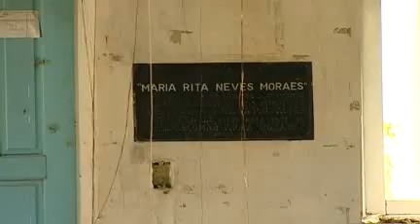Venda de peixe é proibida em bancas de Vila Velha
Pescadores de Vila Velha vão ser proibidos de vender peixe em bancas na praia. Eles já foram notificados e o prazo termina no final de semana. O problema é que nenhum deles sabe o motivo da proibição.